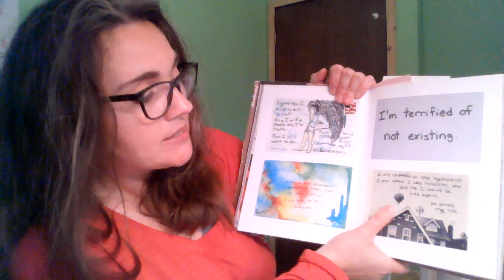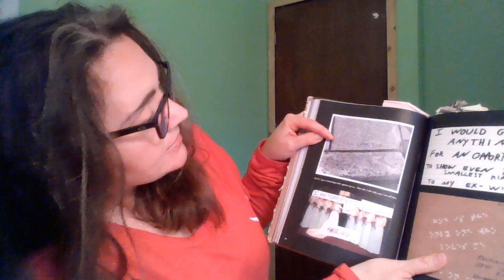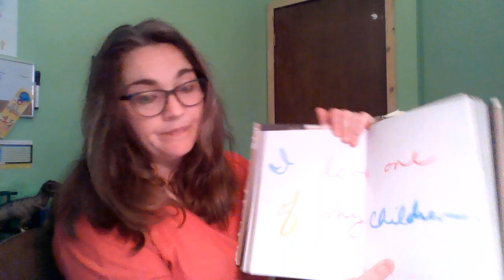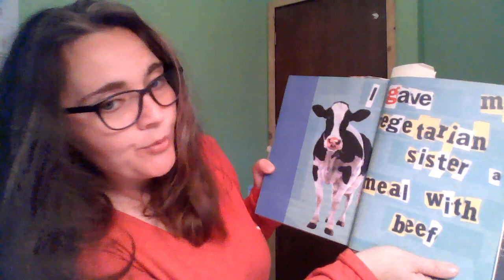Sketching with Jennifer Video 92 airs Thursday, September 3, 2020